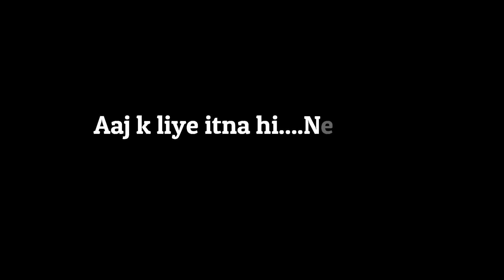इसबार ससुराल में छठ क्यों मना रहे हैं पतिदेव | Chatth Vlog । Jiya Shashwat Roy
Hi

आपमें से कई लोग छठ पूजा की वीडियो डालने के लिए अनुरोध कर रहे थे। आप कुछ बोलें और हम ना करें ऐसा कैसे हो सकता है जी। पेश है छठ पूजा से एक पहले जो पर्व खरना आता है,उसका वीडियो। खरना के बाद सूर्यास्त और सूर्योदय दोनों दिन का vlog भी आपलोग के सामने लाएंगे। उम्मीद करते हैं कि आपको यह vlog बहुत पसंद आएगा।